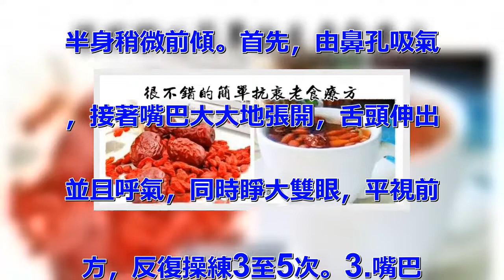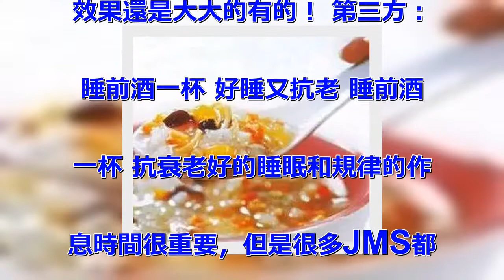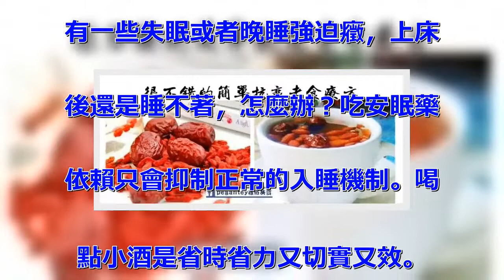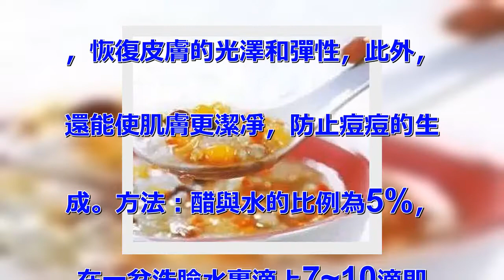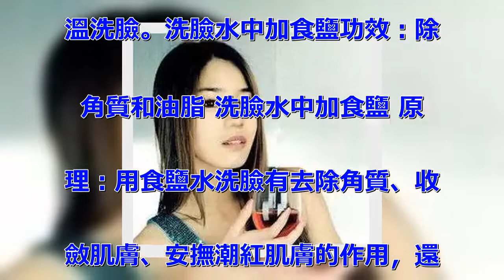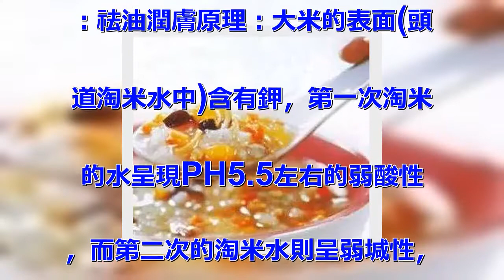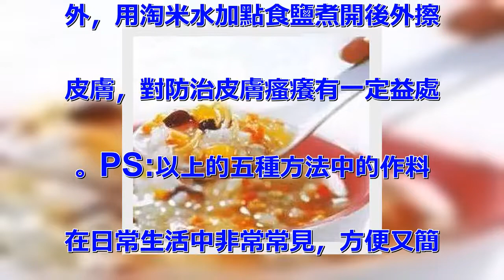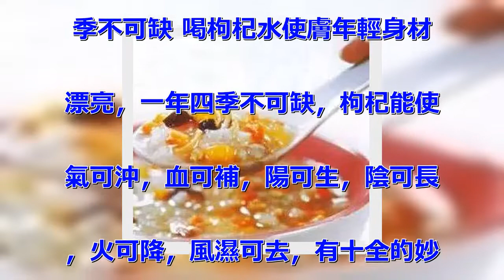很不錯的簡單抗衰老食療方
第一方：每天一碗養顏粥，5年內
比同齡年輕10歲。 每天一碗養
顏粥 原料：綠豆50克＋扁豆5
0克＋蓮子50克＋薏米50克＋
大棗30克＋枸杞10克功效：增
強免疫力，抗疲勞，抗衰老，補腎
，補氣，增加元氣。制作方法：我
們的抗衰老養顏粥可不是用普通的
水熬制成的哦，我們需要用一種特
質的“仙水”， 這種特制“仙水
”就是黃芪水。用250克黃芪加
入適量的水小火煮15分鐘，將水
潷出，再加入適量的水，再煮15
分鐘，將水潷出。用這兩次的黃芪
藥水去熬粥即可。 (黃芪素有補
氣之長，補氣之最的美譽。它能補
氣，提高體的免疫力，抗疲勞，抗
衰老。而且現代醫學發現黃芪中含
有豐富的硒元素，具有防癌抗癌的
功效。)以上原料加入特制的“仙
水”熬成粥即可，但是枸杞一定要
最後粥快熬好前再放，以免藥性丟
失。 第二方：學嬰兒式簡單舌頭
操，有效抗衰老有奇效！ 學嬰兒
式簡單舌頭操 首先我們需要坐在
椅子上，雙手十指張開，放在膝蓋
上，上半身稍微前傾。 首先，由
鼻孔吸氣，接著嘴巴大大地張開，
舌頭伸出並且呼氣，同時睜大雙眼
，平視前方，反復操練3至5次。
操練方法如下：1.每天早晨洗臉
後對著鏡子，舌頭伸出與縮進，各
做10次，然後舌頭在嘴巴外面向
左右各擺動5次。2.坐在椅子上
，雙手十指張開，放在膝蓋上，上
半身稍微前傾。首先，由鼻孔吸氣
，接著嘴巴大大地張開，舌頭伸出
並且呼氣，同時睜大雙眼，平視前
方，反復操練3至5次。3.嘴巴
張開，舌頭伸出並縮進，同時用右
手食指、中指與無名指的指尖在左
下邊至咽喉處，上下搓擦30次。
 接著在舌頭伸出與縮進時，用左
手三指的指尖，在右下邊至咽喉處
，上下搓擦30次。4.對著鏡子
，嘴巴張開，舌頭輕輕地伸出，停
留2至3秒鐘，反復操練5次。然
後頭部上仰，下巴伸展，嘴巴大大
地張開，伸出舌頭，停留2至3秒
鐘，反復操練5次。PS:剛開始
練習的時候我們會感覺有點辛苦，
臉部的肌肉酸酸的，只要你堅持，
效果還是大大的有的！ 第三方：
睡前酒一杯 好睡又抗老 睡前酒
一杯 抗衰老好的睡眠和規律的作
息時間很重要，但是很多JMS都
有一些失眠或者晚睡強迫癥，上床
後還是睡不著，怎麼辦？吃安眠藥
依賴只會抑制正常的入睡機制。喝
點小酒是省時省力又切實又效。
但是酒也不能多喝，決不能真的喝
到醉為止，否則對促眠只起暫時作
用，第二天起床後的宿醉會讓身體
狀況更糟。選紅或粉葡萄酒還是很
不不錯的，因為葡萄酒本身就具有
抗氧化的功效呢。喝多少合適呢？
對酒精的承受力和反應，有個體差
異，某些只需喝一點便可以鎮定神
經；但有些卻喝很多才有反應。而
且不同的飲酒量，對睡眠的影響是
不一樣的，飲超過鎮定量後，對神
經會有興奮作用。需要記住的是，
少量是關鍵--如果是酒精帶來的
頭暈帶你入睡，不僅睡眠質量大受
影響，更要小心酒醒之後更難受的
夜半失眠。 第四方：洗臉水中加
一點料 洗臉是我們每天起床後的
第一件事情，養顏的外護第一步也
是洗臉，由此可見洗臉在抗衰老這
場戰役中的重要性了。 洗臉水中
加米醋功效：抑制皮膚細菌孳生原
理：醋本身就能改變皮膚的酸堿度
，軟化皮膚的角質層，抑制細菌孳
生，使毛孔通暢，減少感染性皮膚
病的發生。醋的種類以純天然的米
醋最好，其他食用醋也可以。長期
使用可增加皮膚細胞的水分和營養
，恢復皮膚的光澤和彈性，此外，
還能使肌膚更潔凈，防止痘痘的生
成。方法：醋與水的比例為5%，
在一盆洗臉水裏滴上7~10滴即
可。洗臉水中加綠茶功效：收斂肌
膚、抗輻射原理：在茶葉中，綠茶
的茶多酚含量最豐富。茶多酚有抗
氧化作用，可防止肌膚衰老。茶葉
還能抗輻射，尤其適合長期用電腦
的女性，可抑制皮膚色素沈著，減
少過敏反應的發生。此外，茶葉的
鞣酸作用可以緩解皮膚幹燥，對於
患濕疹的兒童也非常適用。方法：
取一袋袋裝綠茶或2克綠茶，在茶
壺裏用2升水煮成茶水，待茶水變
溫洗臉。洗臉水中加食鹽功效：除
角質和油脂 洗臉水中加食鹽 原
理：用食鹽水洗臉有去除角質、收
斂肌膚、安撫潮紅肌膚的作用，還
能清除皮膚的油脂。惱的“黑頭”
用食鹽輕輕摩擦也能去除；油性皮
膚使用後，一星期左右，面部皮膚
顯得鮮嫩、透明。方法：在一盆洗
臉水裏加兩小勺食鹽即可。洗臉水
中加蜂蜜功效：抗衰老、防乾燥原
理：蜂蜜是養生佳品，含有大量能
被體吸收的氨基酸、酶、激素、維
生素及糖類成分，能促進皮膚創面
的愈合，抗衰老，防止皮膚幹燥。
方法：中幹性肌膚的，平時可以將
2~3滴蜂蜜加到洗臉水中，洗臉
時沾濕整個面部再輕輕拍打、按摩
面部幾分鐘。油性皮膚的則不太適
合用蜂蜜水洗臉。大米水洗臉功效
：祛油潤膚原理：大米的表面(頭
道淘米水中)含有鉀，第一次淘米
的水呈現PH5.5左右的弱酸性
，而第二次的淘米水則呈弱堿性，
很適合用於面部弱酸環境的清潔，
它性質溫和，不刺激皮膚，無副作
用，特別適合長青春痘，毛孔粗大
的偏油性質的，既去汙又不刺激皮
膚。如果加熱使用，清潔能力更強
。方法：熱毛巾蒸臉三四回；雙手
手掌汲取淘米水，洗臉二三回後，
以溫水洗凈。用淘米水洗臉不要過
於頻繁，建議隔一兩天用一次。另
外，用淘米水加點食鹽煮開後外擦
皮膚，對防治皮膚瘙癢有一定益處
。PS:以上的五種方法中的作料
在日常生活中非常常見，方便又簡
單，那就快快行動起來吧！ 第五
方：普洱茶可以抗衰老 普洱茶被
稱為“益壽茶”，普洱茶中含有的
維生素C、維生素E、茶多酚、氨
基酸和微量元素等具有抗氧化作用
，延緩衰老過程。我們不妨把每天
喝碳酸飲料的習慣改為和普洱茶，
這樣既美顏，還有瘦身的功效呢！
 第六方：要抗老 枸杞水一年四
季不可缺 喝枸杞水使膚年輕身材
漂亮，一年四季不可缺，枸杞能使
氣可沖，血可補，陽可生，陰可長
，火可降，風濕可去，有十全的妙
用！枸杞抗衰老，使衰老細胞向年
輕化逆轉，長壽輕身，永葆青春！
每天2，30克還可以豐胸，美白
皮膚呢！ 第七方：每天一把葡萄
乾，補血抗老的秘方！ 葡萄乾營
養豐富，許多營養高於葡萄，它含
鐵量是新鮮葡萄的15倍，另外葡
萄乾有促進消化的作用，促進排毒
。它還含有類黃酮成分，有抗氧化
作用，抗衰老。近年研究還證明，
葡萄乾可有效防止細胞癌變或抑制
惡性腫瘤的增長。建議，可以每天
吃一把葡萄乾，約30—40克，
堅持15天，即對改善體虛貧血有
一定效果；並提高免疫力，促進消
化。 葡萄乾又香又甜，是很多都
喜愛的乾果，不過葡萄乾含糖量較
高，血糖高的不宜多吃哦。 身體
60種常見小毛病的非藥物解決辦
法 理想伴侶不是求來的，而是吸
引來的 古籍記載：常食黑豆 百
病不生 一個穴位，打開祛除濕氣
的開關！ 定期排“毒”一身輕
揉一個穴位，可療20多種疾病
每天捏脊10分鐘，經絡通了，壽
延10年！ 如果您覺得這篇文章
不錯，請別忘了分享給您的朋友！
！您的舉手之勞，就是對我最好的
支持，非常感謝！！歡迎關註，點
文，美食，讓您的生活有滋有味.
...謝謝~